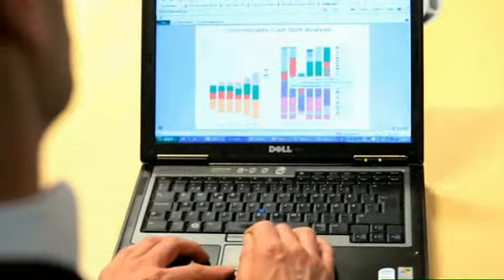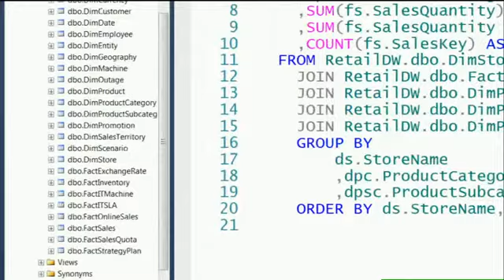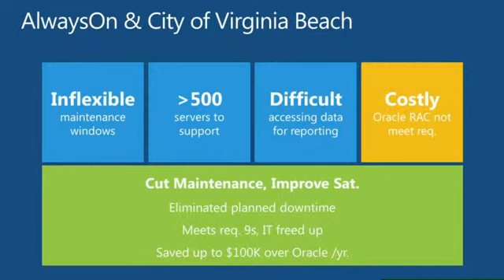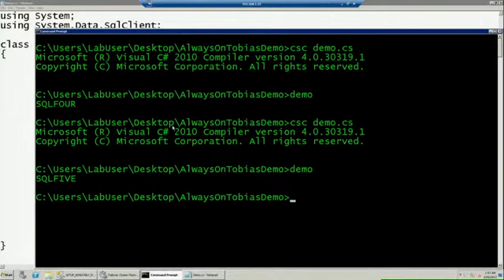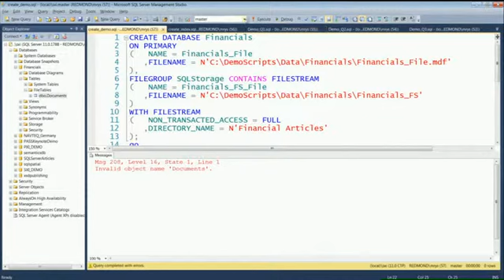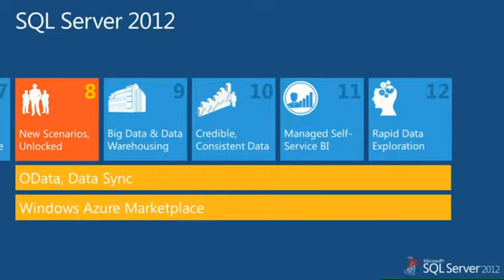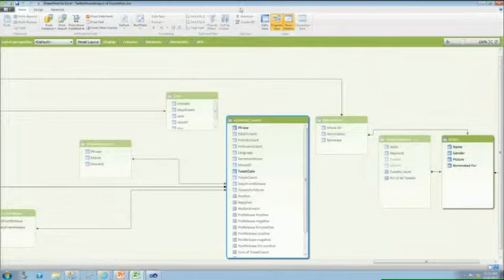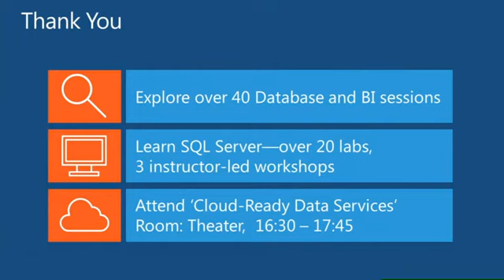The New World of Data - SQL Server and Hybrid IT - EPC Group